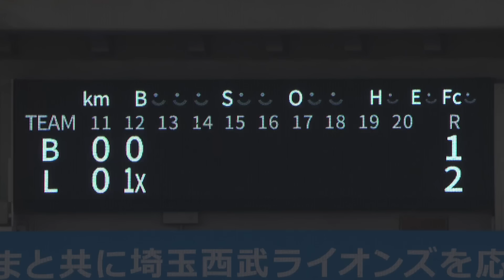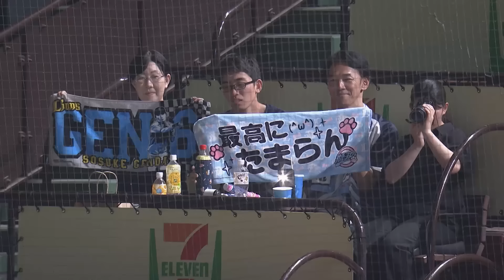2024年8月22日 埼玉西武対オリックス 試合ハイライト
2024年8月22日 ライオンズ対バファローズ(ベルーナドーム)の試合ハイライト動画。

■パテレグッズ好評発売中!! 各商品ご購入はこちら!!